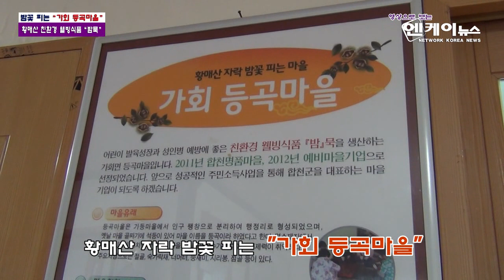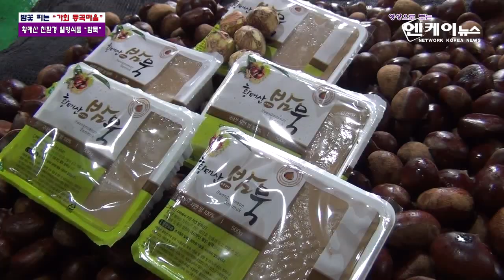합천군, 황매산 먹거리 '밤묵' 가회등곡마을 자연의 맛 그대로 [엔케이엔뉴스] nknews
설명:
합천군 황매산 자락에 위치한 고즈넉하고 자연경관을 유지한 '가회등곡마을'에서 자연을 그대로 묵 을 만들고 있다.
보통 묵이라면 도토리묵,메밀묵 등이 있지만 이곳에서는 생밤을 이용하여 '밤묵'
을 만들고 있어 친환경 건강식으로 각광을 받고 있다.